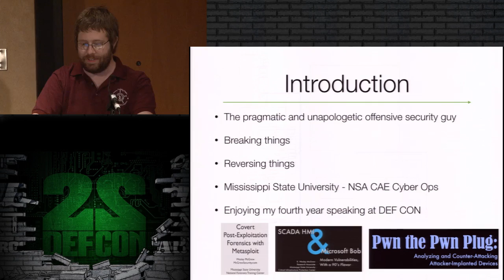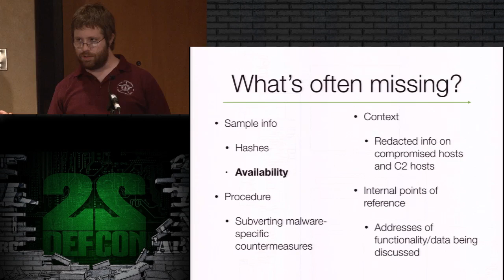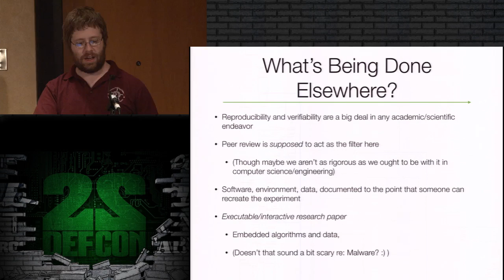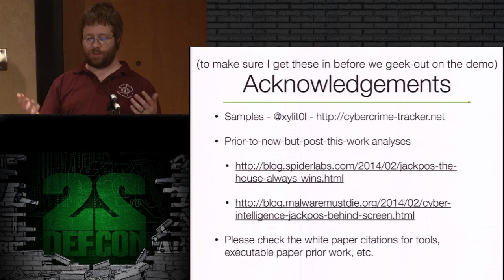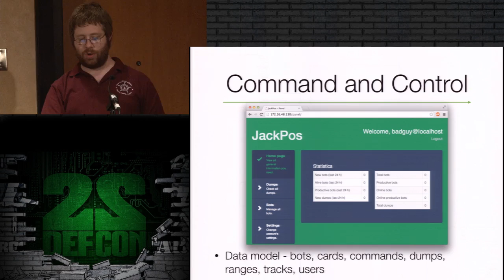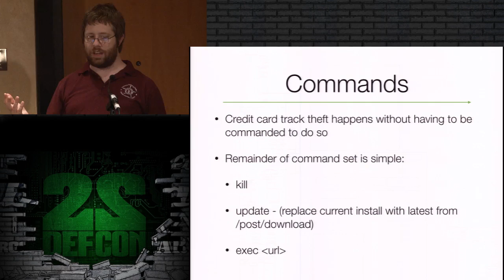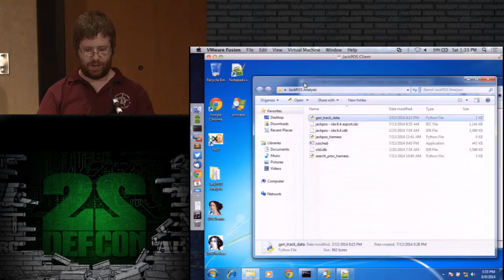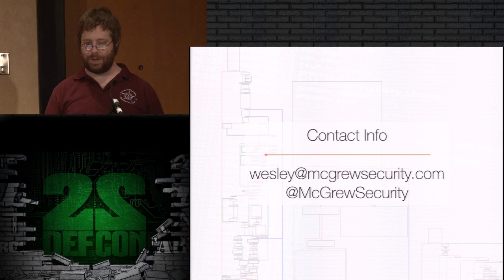DEF CON 22 - Instrumenting PoS Malware - Communicating Malware Analysis More Effectively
DEF CON 22 Hacking Conference
Presentation By Wesley McGrew
Instrumenting Point - of - Sale Malware - A Case Study in Communicating Malware Analysis More Effectively